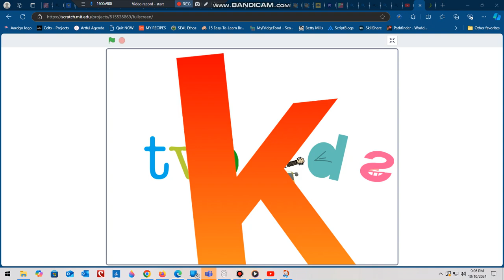Tvokids logo Bloopers: Lani is in here??? (feat. Eva Davis)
Do not set this as made for kids